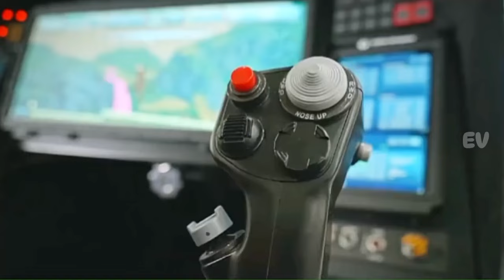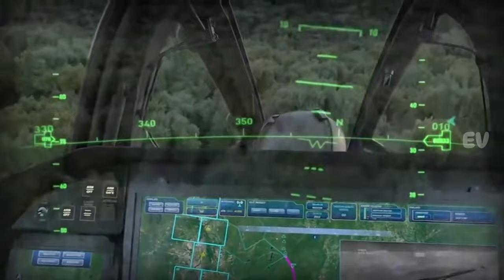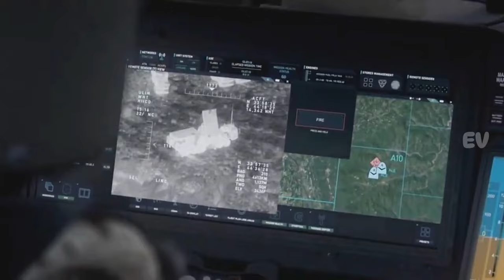Bell 360 Invictus Helikopter Tempur Serang Paling Canggih Generasi Terbaru Milik Amerika Serikat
Bell360Invictus,FARA,AttackHelicopter,Rotorcraft,BellFlight